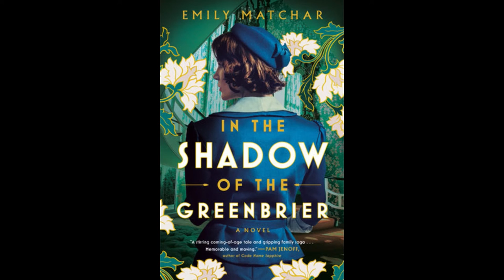Eastern Panhandle Talk: Author Emily Matchar (6/4/24)